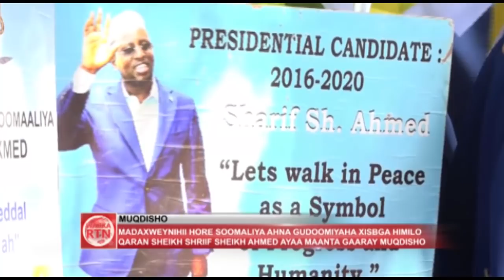Maxaad kala socotaa Tagitaankii Sh,Shariif ee Muqdisho iyo ficilkii Dowladda dhexe